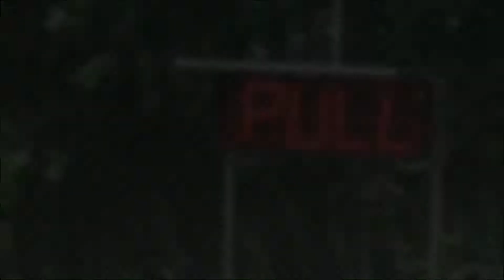Trekkerslep Elshof 2018 - Marc Lageschaar - 5,5 ton Standaard.